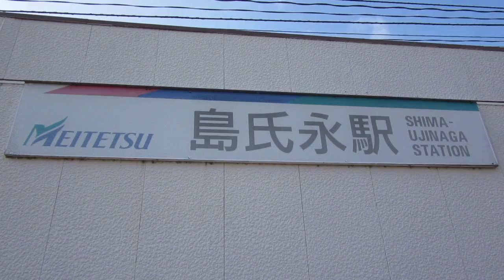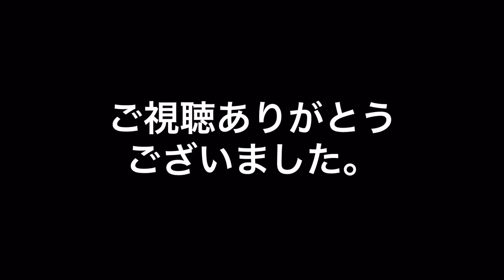名鉄全駅訪問 #048 島氏永駅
名鉄全駅訪問 #048 名古屋本線 島氏永駅(NH48)

駅名
島氏永(しまうじなが SHIMA-UJINAGA)

駅番号
NH48

所在地
愛知県稲沢市・一宮市

開業日
1928年(昭和3年)1月24日

ホーム構造
2面2線

動画の投稿順は、名鉄ホームページの「路線・駅情報」に掲載されている路線順で、起点から終点の順に投稿していきます。

撮影日：2016年(平成28年)1月4日(駅ナンバリング導入前)